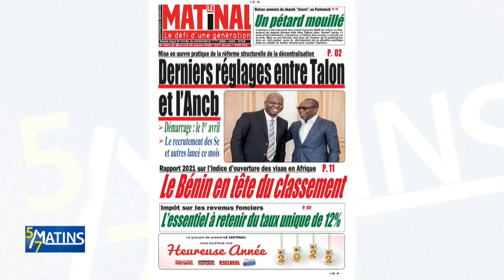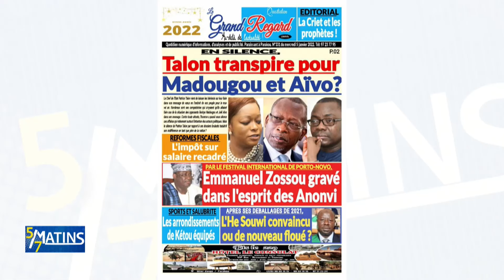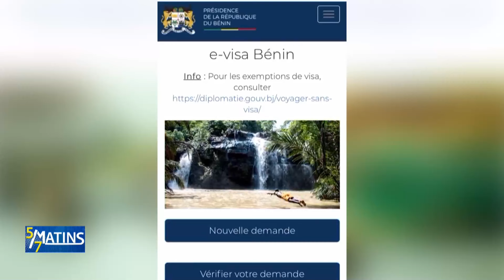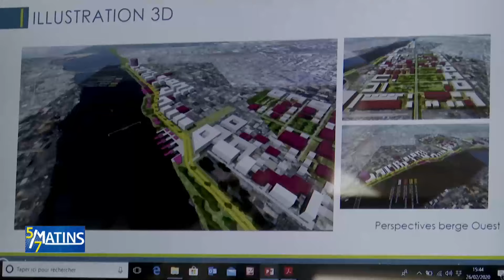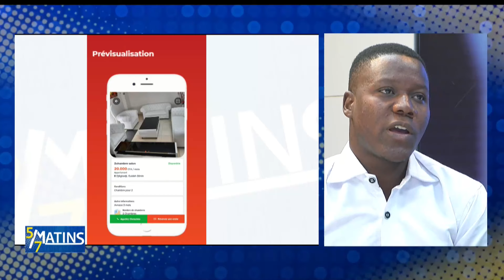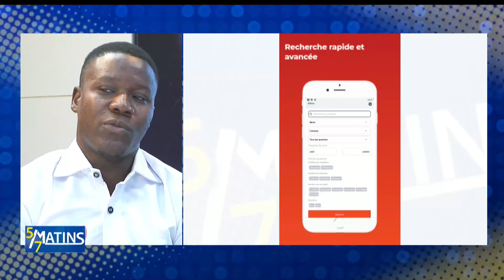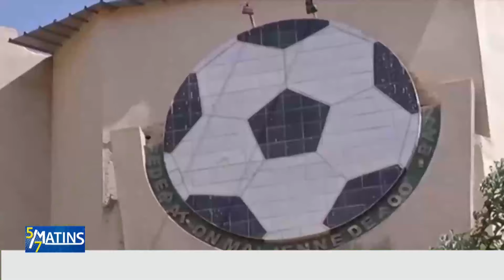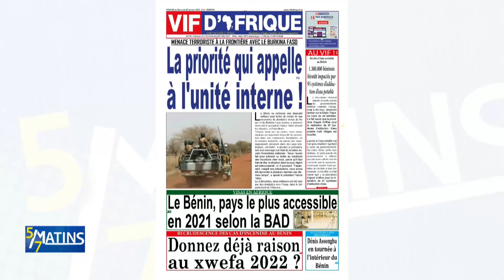[Replay] "5 sur 7 Matins" du Mercredi 05 Janvier 2022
Retrouvez ici l'intégralité de notre émission "5 sur 7 Matins" du Mercredi 05 Janvier 2022 avec Serge Sènadé AYAKA